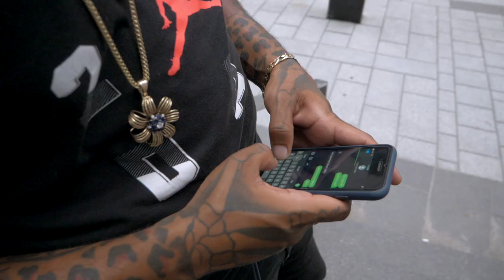AP-E - I.T.P (In The Pocket) ft. Raphael Sole, Jay Crown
47 Love Ent. Presents:

AP-E - I.T.P ft. [Raphael Sole, Jay Crown] (Official Music Video)

Directed + Edited by Jay Mombo